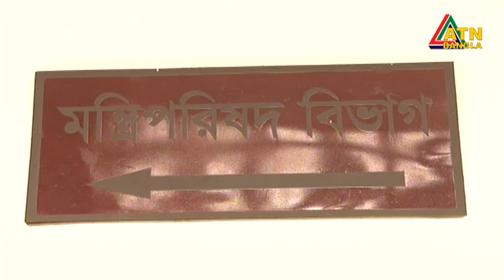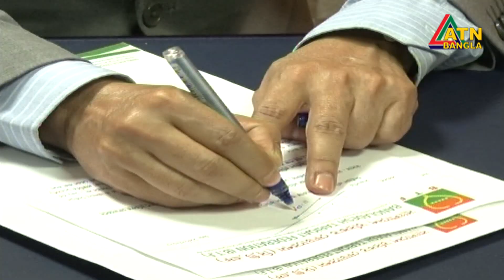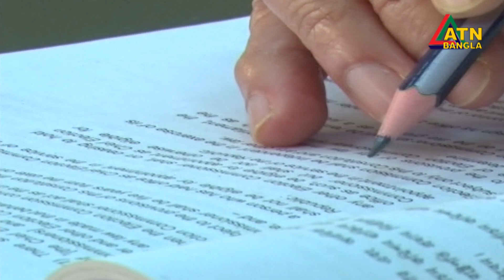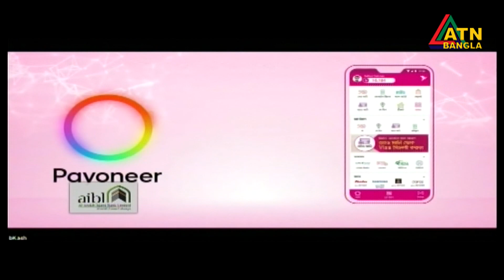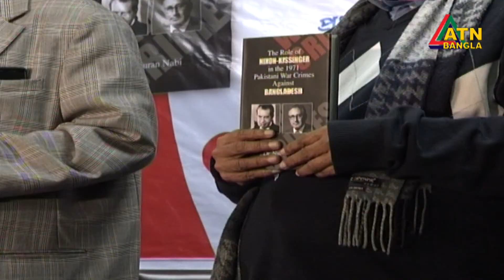এটিএন বাংলা রাত ১০ টার সংবাদ | 11.02.2022 | ATN Bangla News